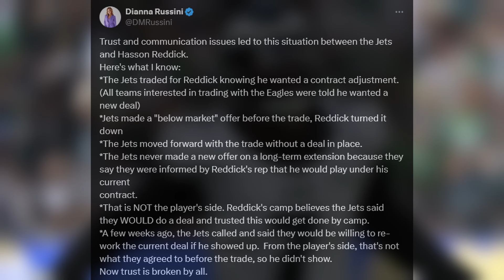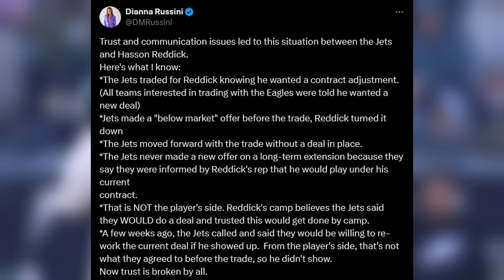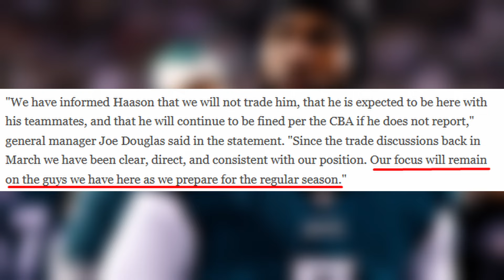The Real Reason Haason Reddick Requested a Trade From The Jets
Hey guys! My name is Tanner Phifer. I am an NFL Insider and have been doing this for over five years now. I hope you all enjoy my videos.